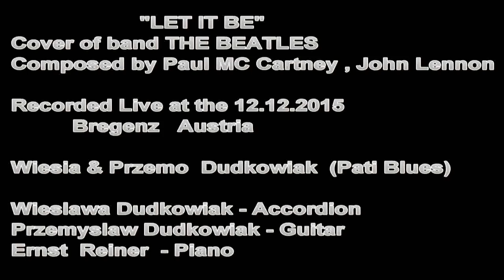"Let it Be" Bregenz Wieslawa Dudkowiak & Erno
Wiesia & Przemo Dudkowiak as well as Ernst R.
Recorded Live at the 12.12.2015 in Bregenz Austria
Song "Let it Be" Cover of band The Beatles
Composed by Paul MC Carntey , John Lennon,
Wieslawa Dudkowiak - Accordion
Przemyslaw Dudkowiak - Guitar
Reiner Ernst - Piano

Camera : P.W.DUDKOWIAK - PATI BLUES
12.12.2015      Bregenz